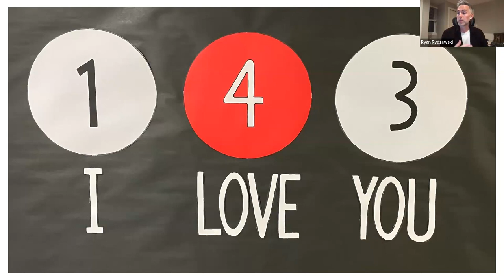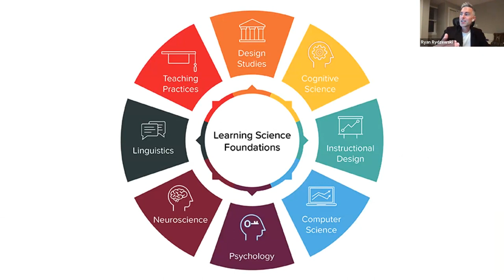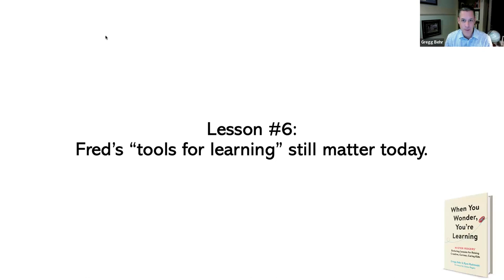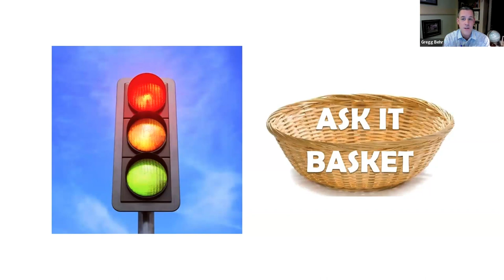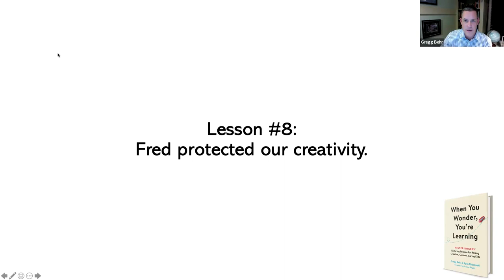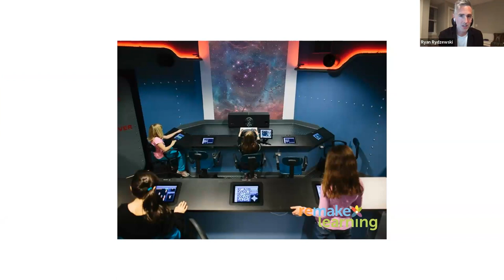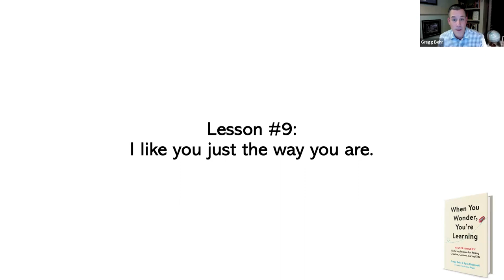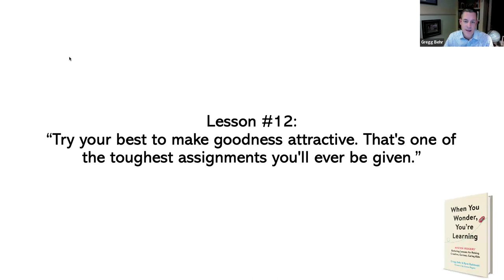When You Wonder, You're Learning: Enduring Lessons for Raising Creative, Curious, Caring Kids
In their new book, "When You Wonder, You’re Learning: Mr. Roger's Enduring Lessons for Raising Creative, Curious, Caring Kids," co-authors Gregg Behr and Ryan Rydzewski reveal how Mr. Rogers' tools for learning can help children become more kind, creative, curious, and caring.